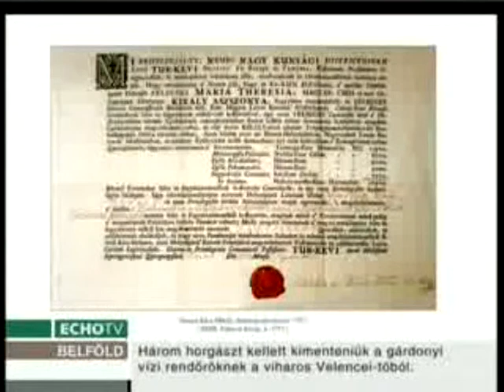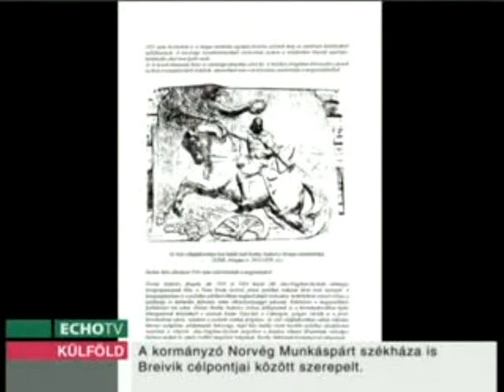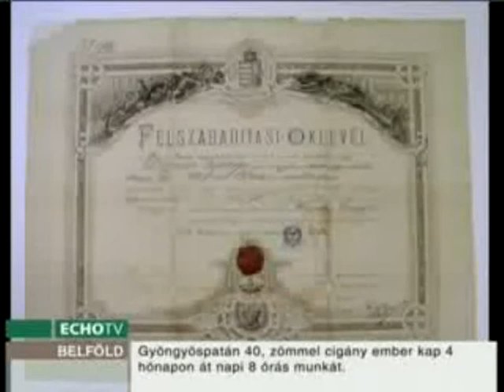Időrosta - Szentesi Zöldi László és Dr. Fülöp Tamás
2011. július 31-én Szentesi Zöldi László Időrosta című magazin-műsorában /Echo TV/ Dr. Fülöp Tamás levéltár-igazgatóval beszélgetett Jász-Nagykun-Szolnok megye "ügyeiről".